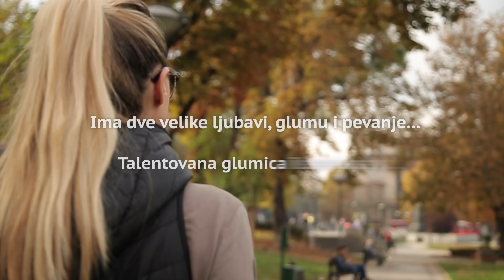ZIVOT NAS UCI - Jelena Gavrilovic